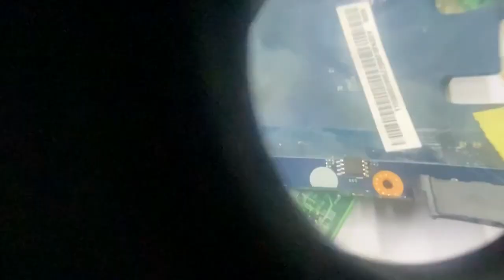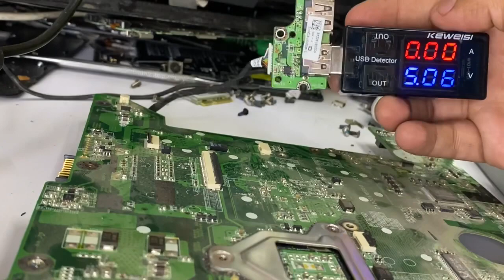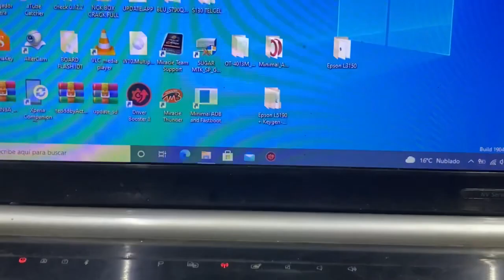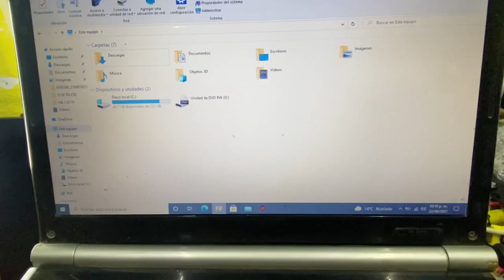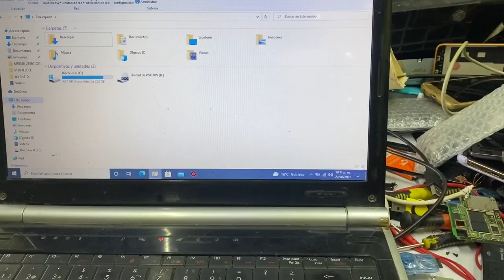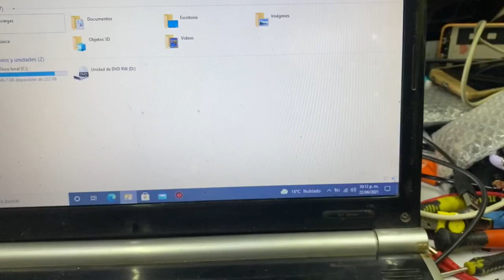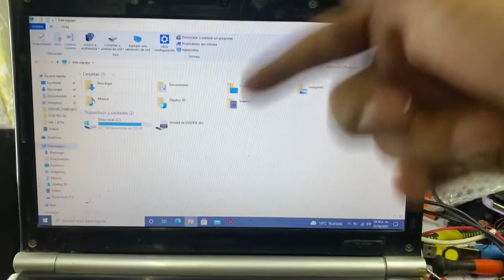⚒️ Reparar USB dañados , en corto o con poco voltaje ||Fácil sin conocimientos || Pc no reconoce usb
excelente alternativa para reparar laptos y pc escritorio  cuando los puertos usb no sirven. suerte.

usb killer